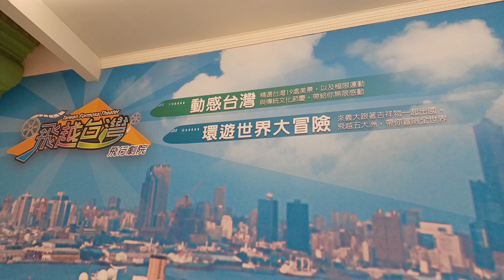義大世界 飛行劇院